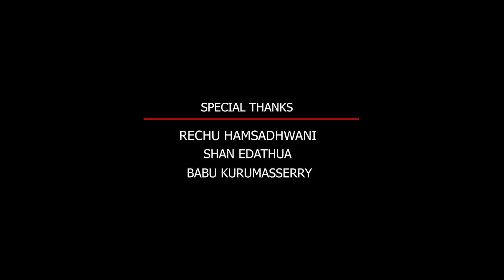PATHINETTU MALAYUDE ഹരിഹര പത്മം AYYAPPAN DEVOTIONAL SONG 2022 HARIHARA PATHMAM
Presented by Thiruvarangu WhatsApp group
Lyrics : Lal Chetthippuzha
Orchestration : Dileep Babu Kollam
Singer : Jayakumar Chambakkulam

🙏സ്വാമി ശരണം🙏 തിരുവരങ്ങുവാട്സ്ആപ് സംഗീത കുടുംബത്തിന്റെ പുതിയ അയ്യപ്പ ഭക്തിഗാനം. ഹരിഹരപത്മം. ലാൽ ചെത്തിപ്പുഴ എഴുതി. സുരേഷ് ബാബു ഈണം പകർന്നു ശബ്ദവിസ്മയം ജയകുമാർ ചമ്പക്കുളം ആലപിച്ച ഗാനത്തിന് ഓർക്കസ്ട്രേഷൻ  ദിലീപ് ബാബു ആണ് നിർവചിരിക്കുന്നു ക്യാമറ, എഡിറ്റിംഗ്  അശോക് ശ്രീധർ, അഭിനയിച്ചിരിക്കുന്നത് പ്രജീഷ് രവീന്ദ്രൻ.നിർമാണം, സംവിധാനം വിനീഷ് കണ്ടങ്കരി.മകരവിളക്ക് ദിനത്തിൽ നിങ്ങളിലേക്ക് 🌹🌹🙏🙏